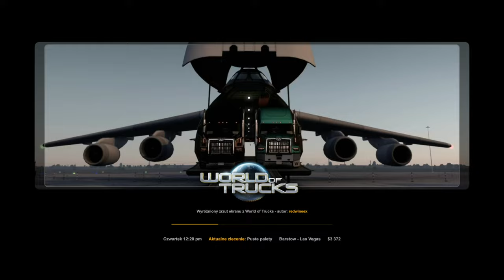AMERICAN TRUCK SIMULATOR #2 Jeździmy po ARIZONIE oraz zakup ciężarówek dla kierowców !!!